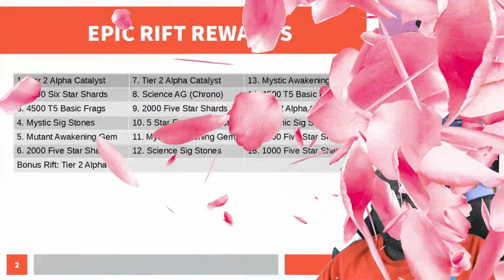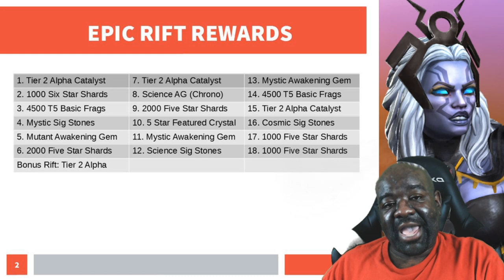MCOC - Epic Rift Rewards Summary | 2020